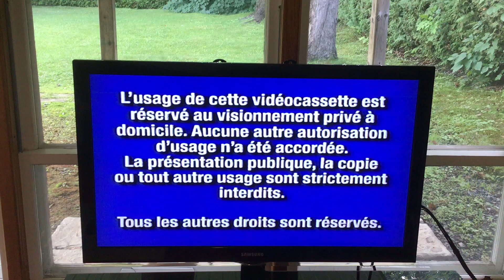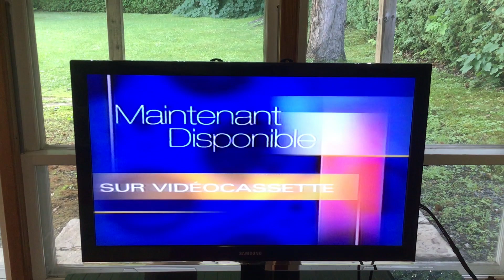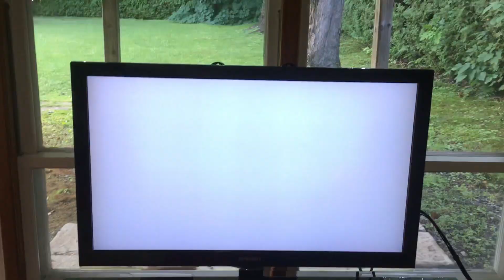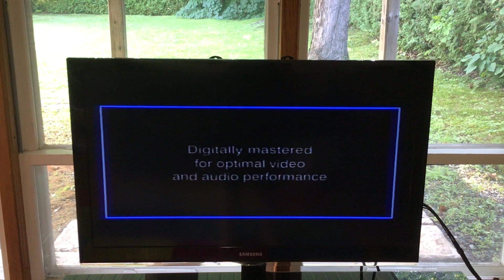la belle et la bête édition spéciale 2002